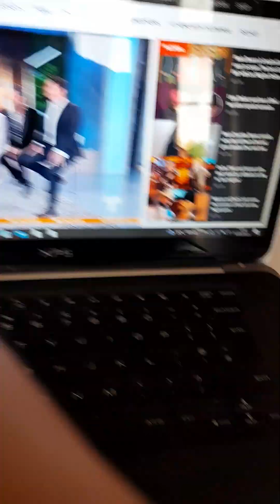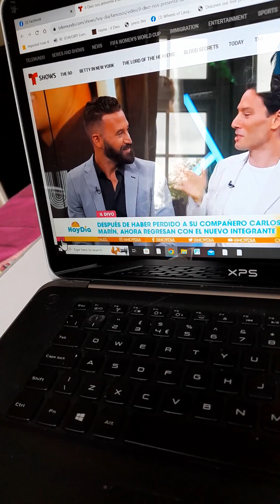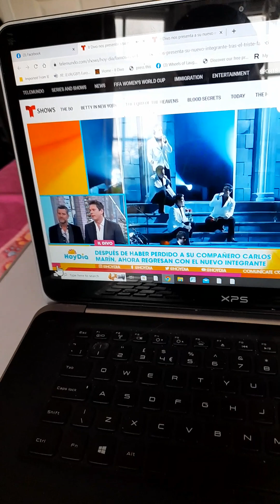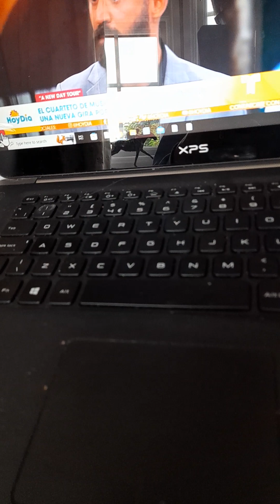Il Divo "Hoy Dia" interview 19.8.23.